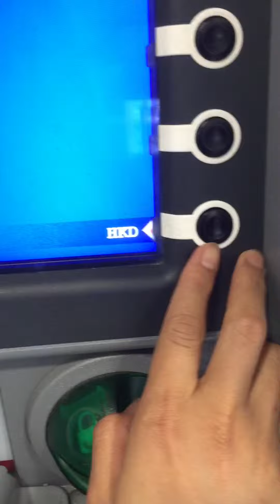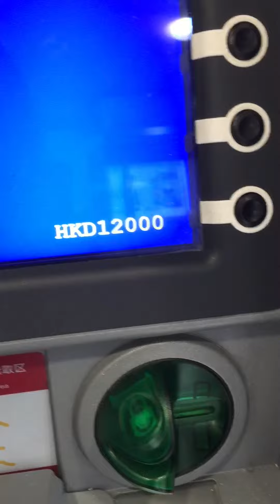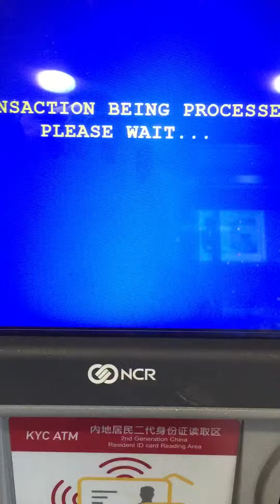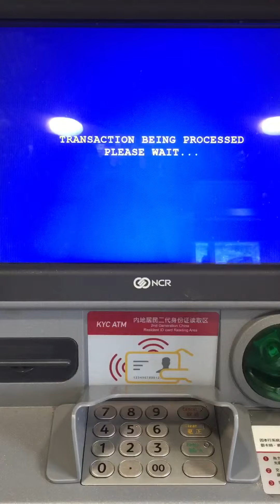AmbiL uaNg Di baNk